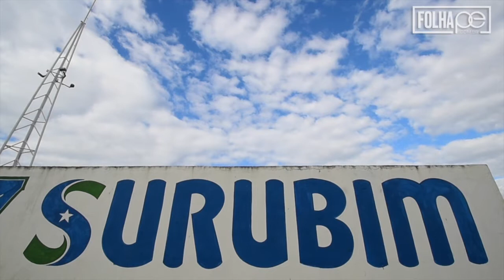[Cotidiano] Seca no Agreste de Pernambuco afeta quase dois milhões de pessoas